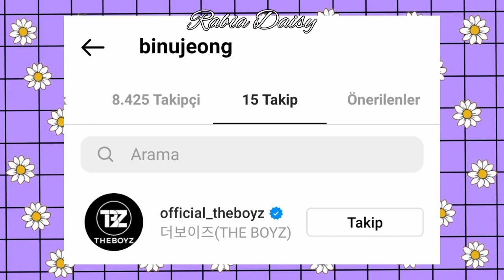Kim Bu Luminous? | Grup ve Üye Tanıtımı | Sevdikleri Her Şey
Videolar

[kpop]

Kpop
BTS EXO Blackpink Nct The Boyz Monsta x Got7 Ace Oneus Treasure İkon Ateez Aespa TXT Seventeen Mamamoo Momoland Oh My Girl Pentagon Kpop Game Kpop Oyunu Kpop Grupları Winner Bigbang Stray Kids Everglow Loona Twice Victon Super M Super Junior E'last Omega X Weeekly Purple Kiss Clc Luminous